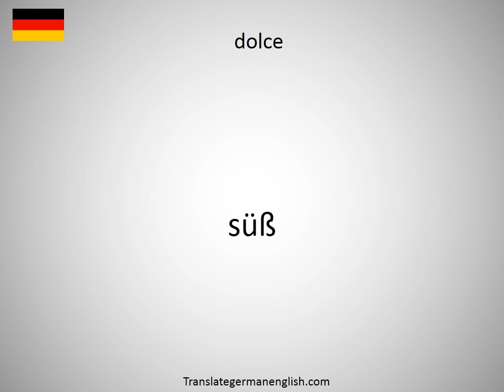How to say dolasetron in German?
How to say dolasetron in German? Learn the pronounciation dolasetron! How to Pronounce dolasetron. Expand your vocabulary, learn German words. Practice German online. Use this free pronunciation guide to practice words at a time. Learn German for free. Thank you for viewing, please like or subscribe! hoe om te sê, si të thuash, እንዴት እንደሚናገር, wie sagt man, comment dire, come dire, como dizer, как сказать, nasıl denir, cómo decir, 怎么说, πώς να το πω, hoe zeg je.